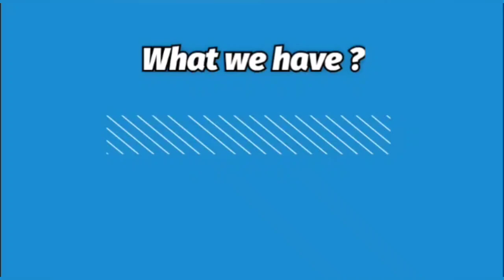ORIGINAL PAKISTANI VELVET PALACHI WORK SUITS ✨ | 100% PURE & BEST QUALITY | LATEST !! BOOK FAST !!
ORIGINAL VELVET PALACHI WORK SUITS ✨
ORIGINAL PAKISTANI ✨
100% PURE !!
PRICES !!
2600/-
MAKE SURE TO :-
TO ORDER / QUERIES
👉🏻(JABEEN CREATIONS)
PAYMENT OPTIONS 👇🏻
GOOGLE PAY ✔️
PAYTM ✔️
PHONE PAY ✔️
ACCOUNT TRANSFER ✔️
NEFT ✔️
NO COD ❌
PLEASE NOTE ‼️‼️
ESTIMATED DELIVERY TIME 👇🏻
5 6 DAYS APPROX.